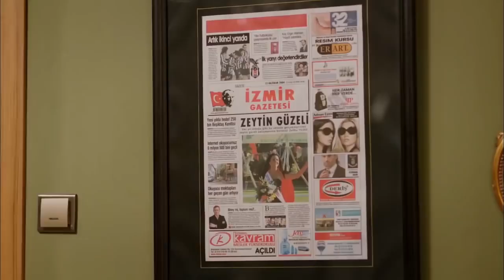‎نساء حائرات الحلقة 5 - لا أصدق أن أمي حرامية!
شخصيات:
ياسمين: سونغول أودان
نرمين: بننو يلدرملار
رفيف: جيداء دوفنجي
زيزي/زينه: ايفريم سولماز
أمل: اوزجي اوزدر
غسان: سيرهات توتوملير
عمر: دافريم اوزدار اكين
لؤي: جانك ارتان
بهجت: اردال بيلنجين